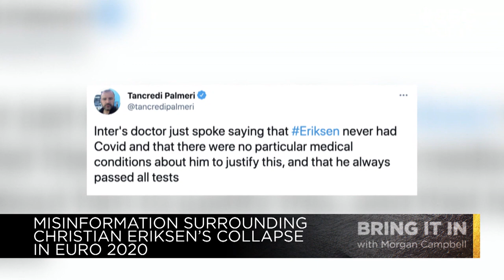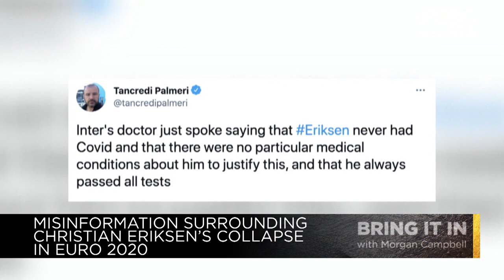Claressa Shields' MMA debut, Olympic labour issue & Christian Eriksen misinformation | Bring It In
Morgan Campbell, Meghan McPeak, and guest panelist Corey Erdman share their takes on Claressa Shields’ MMA debut, the latest labour controversy heading into Tokyo 2020, and the spread of misinformation surrounding the collapse of Christian Eriksen in the Euro Cup.